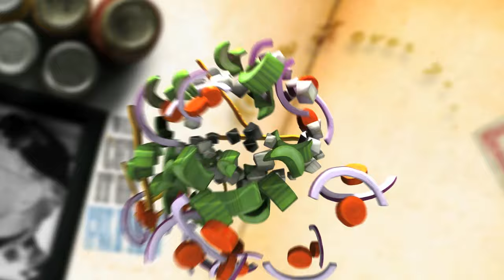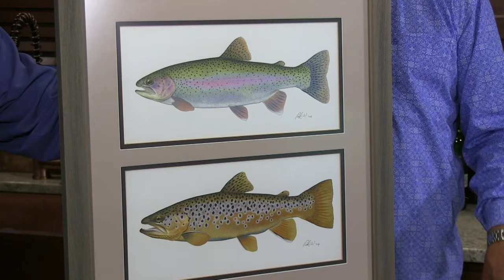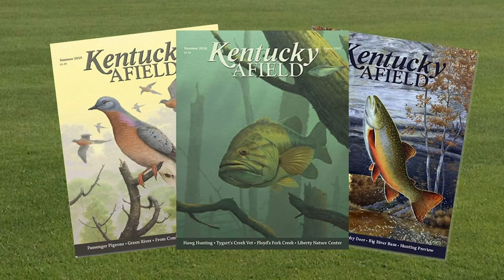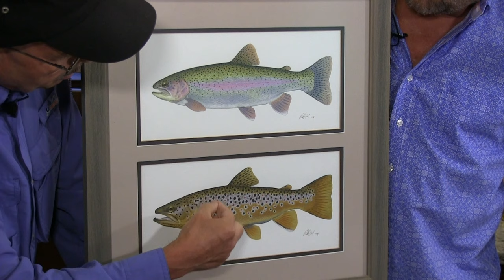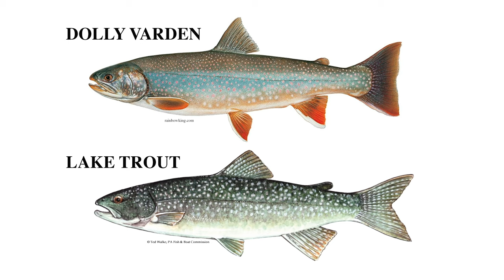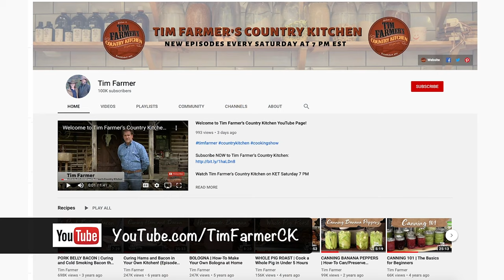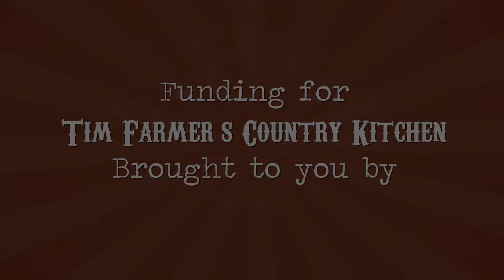Whole Stuffed Trout, Homemade Hollandaise Sauce, Venison Tenderloin w/ Wine Sauce & Trout ID (#1139)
Tim and Nicki are back from fishing with a surf and turf recipe from in the woods and on the water. Stuff a whole trout with lemon and tasty seasonings with a side of asparagus and homemade hollandaise sauce. Learn about the different kinds of trout with Rick Hill, and grill some venison tenderloin with a savory mushroom, wine and horseradish sauce.